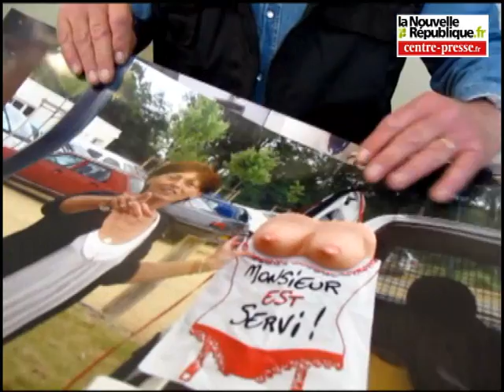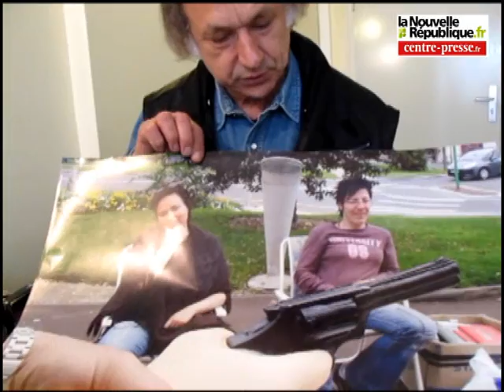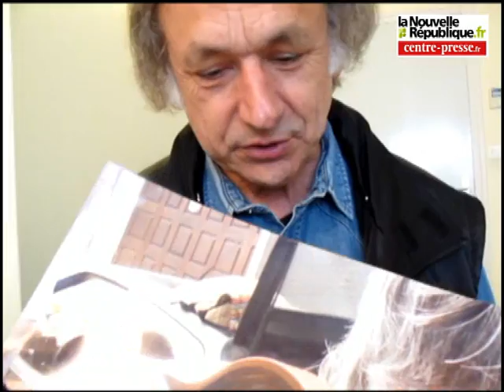Exposition photo de Romek Gasiorowski à Montamisé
Invité d'honneur des 25e Journées photographiques de Montamisé (Vienne) les 2 et 3 avril, Romek Gasiorowski y présente une quarantaine d'images réalisées sur le thème des vides greniers dominicaux où il aime " chiner " ses instantanés, réalisés discrètement avec un petit compact. Rencontre avec l'oeil de ce brillant  " photographe du dimanche ", par ailleurs caméraman à la station France 3 Poitou-Charentes depuis 1982.